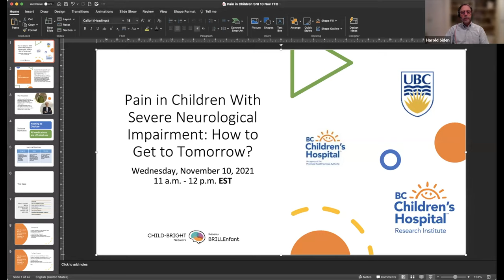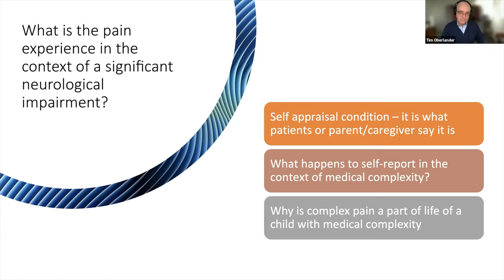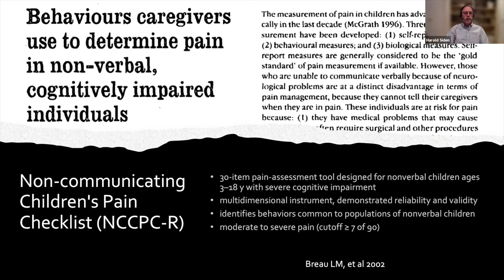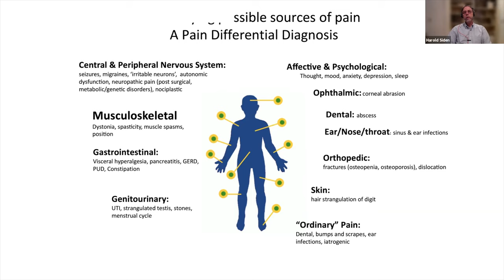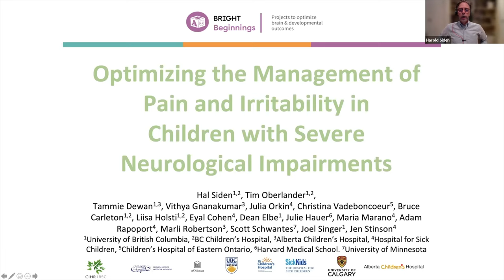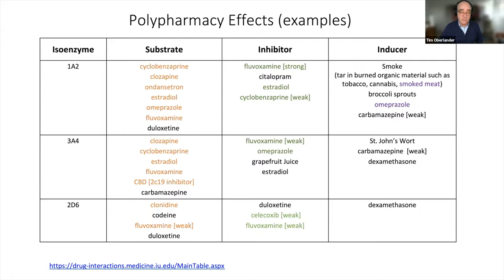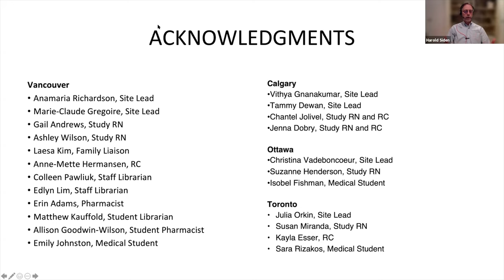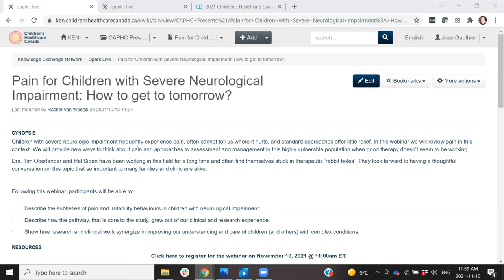Pain in children with severe neurological impairment: How to get to tomorrow?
Children with severe neurologic impairment frequently experience pain, often cannot tell us where it hurts, and standard approaches offer little relief. In this webinar we will review pain in this context. We will provide new ways to think about pain and approaches to assessment and management in this highly vulnerable population when good therapy doesn’t seem to be working. Drs. Tim Oberlander and Hal Siden have been working in this field for a long time and often find themselves stuck in therapeutic ‘rabbit holes’. They look forward to having a thoughtful conversation on this topic that so important to many families and clinicians alike.